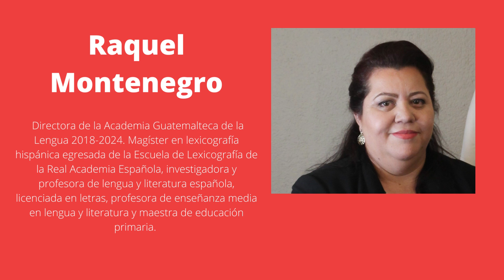Lectura Inicial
Curso Lectura Inicial | Facilitador:  Raquel Montenegro - Editorial Piedrasanta